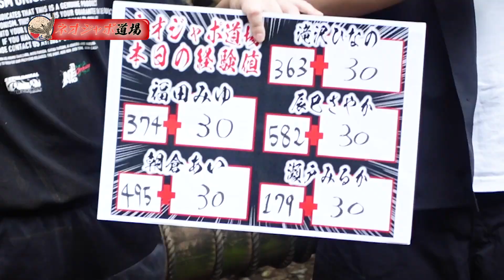【BBQ食材をゲットせよ】アイドルが〇〇しながらアスレチック！？ ネオジャポ道場 #53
この番組は「闘う」をコンセプトに活動するNEO JAPONISMが様々なチャレンジをしてアイドルとしてレベルアップを図る番組。

第五十三回はクリアして食材GET！「+αアスレチック！」

今回も野外アスレチックに挑戦！
ただアスレチックに挑戦するだけが道場ではございません。
歌ったり、叫んだり、アイドルになったり？
乞うご期待！

出演 : NEO JAPONISM / ガクテンソク

今回撮影にご協力いただいた"フィールドアスレチック 横浜つくし野コース"様ありがとうございました！是非足を運んでみてください！

- NEO JAPONISM公式 / NEO JAPONISM Official